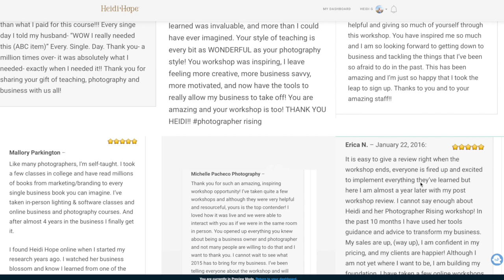Welcome to my channel!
Hi! I'm Heidi Hope. I'm an artist, photographer, teacher and entrepreneur who has spent the past 20 years teaching art, photography, and how to follow your passion in life. and if you want, how to make lots of money doing it!

After running a multi-million dollar photography company for about 15 years, in 2022 my family and I left everything behind and moved across the country to chase new dreams, sunshine and palm trees.

While I've been semi retired and enjoying painting and coaching creatives since then, I kept looking at my extensive teaching library just sitting on hard drives and collecting dust thinking. there has to be a way this information can change more lives.

I knew my paid courses changed thousands of lives and businesses over the years from all of the feedback and testimonials and relationships I still have today. and it was killing me that all of that work was just sitting there collecting dust.

If these videos could change thousands of lives in my paid programs, what kind of an impact could they make reaching MILLIONS of people on Youtube?

So I decided to dust off the drives, re-edit and update the videos, and share them here with you!  I hope you love learning here on my channel.

Most of the videos I'll be sharing in the coming weeks and months are short but powerful snippets from the online courses I've created over the years.

If you like learning with me and you'd like to signup for a full course, from beginner photography to my exact blueprint for building a 7 figure photography business with multiple income streams, and you can register today!

Full courses have all sorts of extras like worksheets, business plans and bonuses that you can't get here on youtube.  Plus all of the info is in one organized place where you can go at your own pace and learn sequentially.

Ready to build your dream photography business and earn more money?

To learn the basics of Digital Photography and manual exposure, check out Master Digital Photography here: